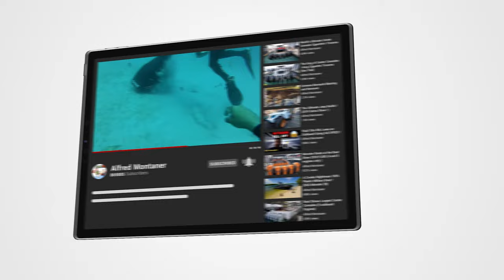Yacht Ping Pongs off of Rails & Boat Ramp Drain Plug Drama ! (Chit Show)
The drain plug, probably the most important part on a boat. Today we have drain plug drama and a good old Larson.

The Larson made a grand entrance and rolled out the red carpet for their guest.

My name is Alfred Montaner Host of the boat ramp channel Chit Show.

A drain plug is an essential component of any boat because it helps to prevent the boat from sinking or taking on water. The primary function of a drain plug is to allow water that has entered the boat to be drained out quickly and efficiently, without the need for manual pumping or bailing.

When a boat is in the water, it is constantly exposed to the elements, including waves, rain, and splashing. Over time, water can seep into the boat through various openings, such as through the hull or via the propeller shaft. If this water is not drained out, it can accumulate in the bilge area, causing the boat to become heavy and unstable.

If the boat becomes too heavy, it may begin to take on water through other openings, and if the bilge pump fails, the boat may sink. However, with a properly functioning drain plug, any water that enters the boat can be quickly drained out, preventing the accumulation of water in the bilge and avoiding the risk of sinking.

Additionally, a drain plug also allows for easy cleaning of the bilge area, which is important for maintaining the overall cleanliness and hygiene of the boat. Without a drain plug, the bilge can become a breeding ground for bacteria and other microorganisms, which can cause unpleasant odors and potentially harm the health of those onboard.

Overall, a drain plug is a simple but crucial component of any boat, helping to ensure its safety, stability, and cleanliness on the water.